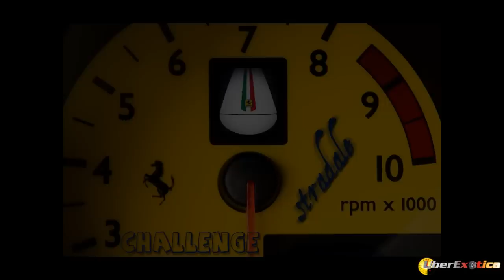Ferrari Challenge Stradale **( SLIDESHOW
This Tour de France Ferrari Challenge Stradale, or TdF CS for short, is a unique car that has sex appeal and howls like a banshee on steroids!

The car has HRE 840R wheels and a Capristo Level 3 Race exhaust along with HyperFlow Race Cats!

For more PICS and VIDEOS of this Challenge Stradale, go